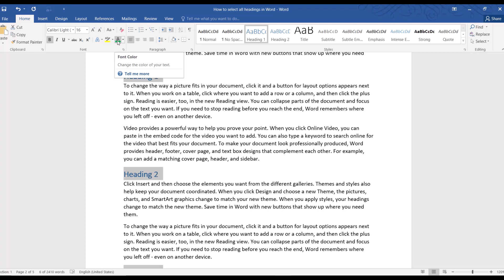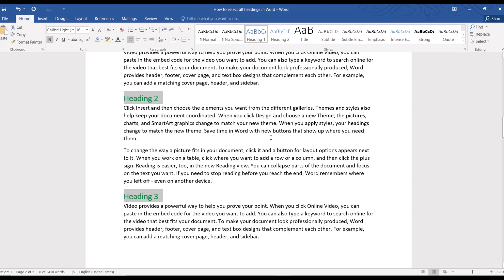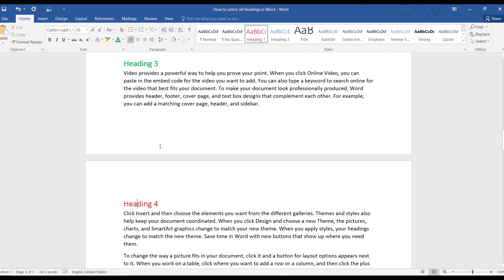How to select and edit all headings at once in Word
We usually want to select all headings in Word in order to make formatting changes quickly. Of course, we can manually change each heading one by one, but if we have a really long document, that would be quite time consuming and tedious.  What we really want is to select all headings, and then edit them all in one go.  How do we do that in just one click?  In this video, we will be looking at 2 different types of heading, and how to select all in one go.  BUT wait, there's a catch.  Watch on to find out what it is and why we should NEVER do it.